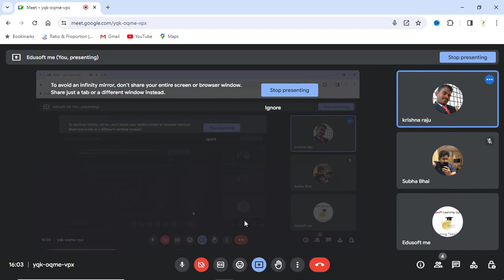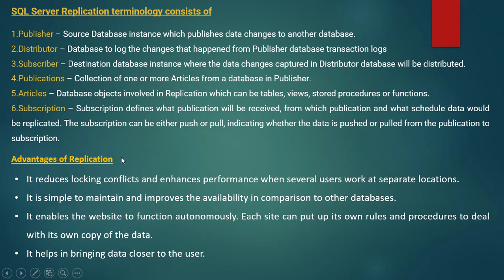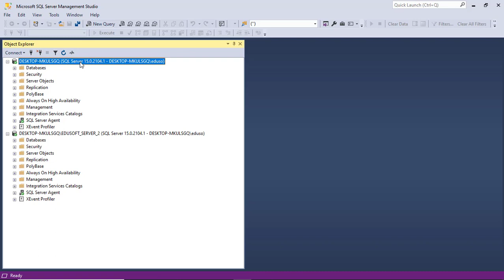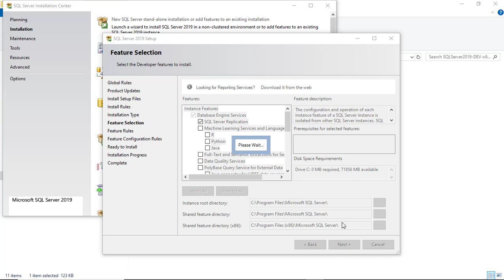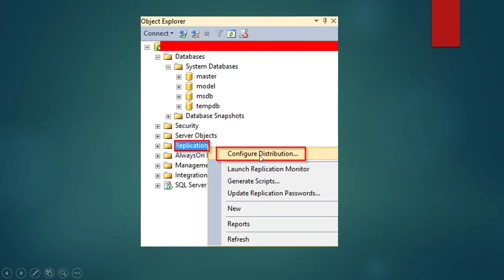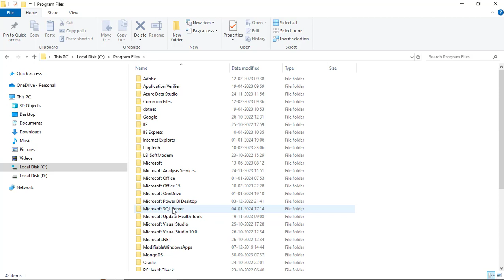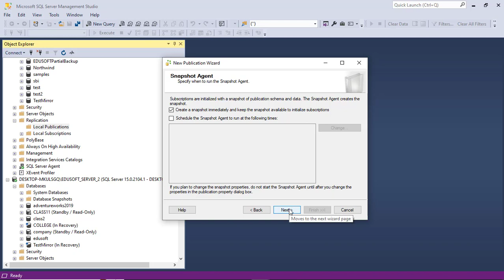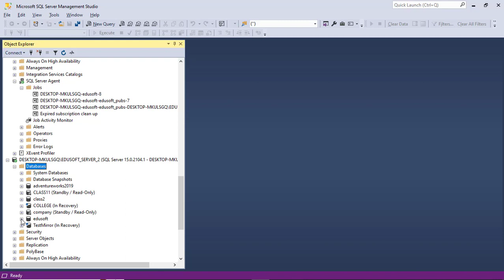Replication in SQL Server DBA High Availability